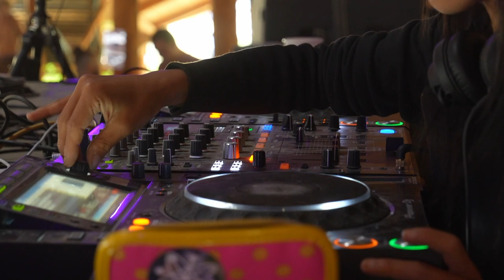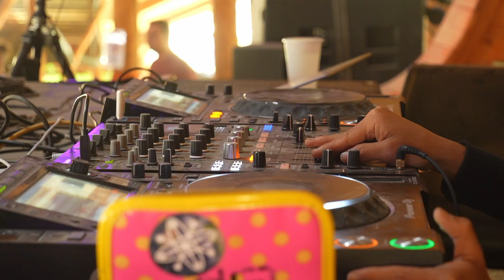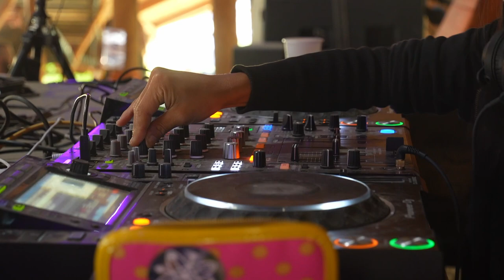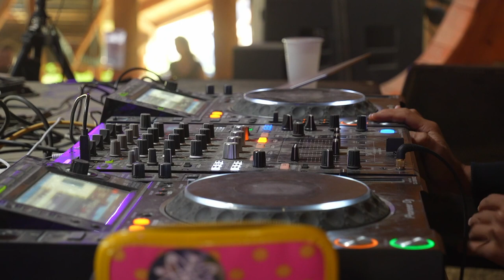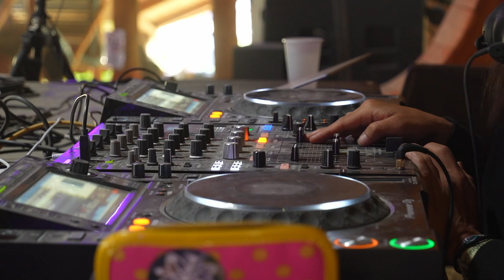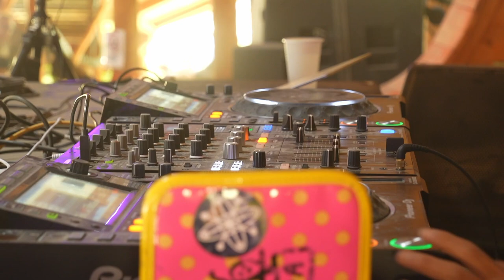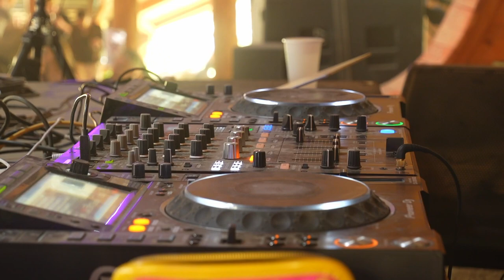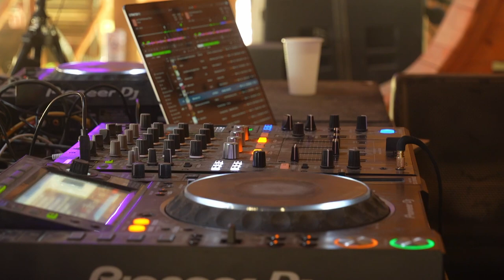Mijinko -set last- / Ree.K -full set- [ DOME ZERO @ OZORA2022 ] no.10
2022年の夏、日本からのアーティストだけでハンガリーOZORAの前夜祭を創り上げたDOME ZEROプロジェクト。クラウドファンディングでも多くの支援を集め、コロナ後に海外フェスの再開の先陣を切る挑戦として注目を集めました。

そんなDOME ZEROのクラファン支援者限定コンテンツとして制作した本動画を、一般公開することになりました。
26時間におよぶ前夜祭を動画で追体験してください!!

“DOME ZERO” JAPAN EDITION
powered by ageHa / DANCE ON THE PLANET
30-31 July 2022 @OZORA Festival 2022

20:30-21:30 BEATSEX & Wabisabi PERFORMANCE

21:30-23:00 KAZYA (Future Music Records)

23:00-00:30 HISA (Blacklite Records)

00:30-02:00 MISAKI (Blacklite Records)

02:00-03:30 BUZZ (Sangoma Records)

03:30-05:00 Dj Morrieo (Parvati Records)

05:00-06:30 KAZU-P (0=zero production)

06:30-08:00 aTs (DMT Entertainment)

08:00-10:30 Sancho Meiso Chaya

10:30-12:00 Mijinko (Zion 604 / Matsuri Digital)
12:00-15:00 Ree.K (Hypnodisk) -30th Anniversary set-

15:00-16:30 UNI (Eclipse Rec.)

16:30-18:00 AJ (Church of Trance)

18:00-19:30 SUN69 (Blacklite Records)

19:30-21:00 YUYA (Otogi Records)

21:00-22:30 MIROK (Grasshopper Records)